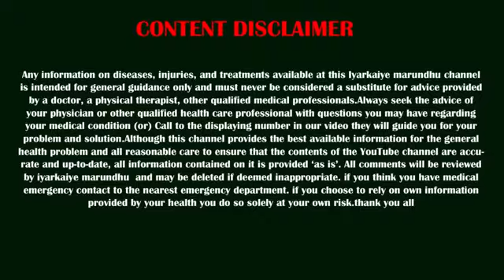November 16, 2023